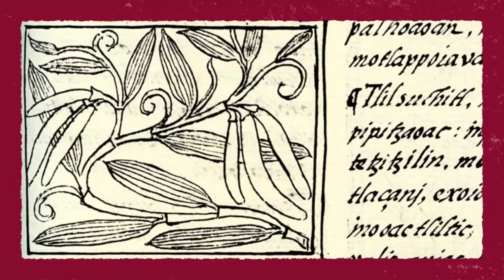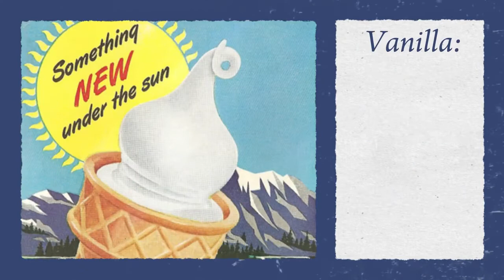Why Do We Eat Artificial Flavors food, new 2018 HD